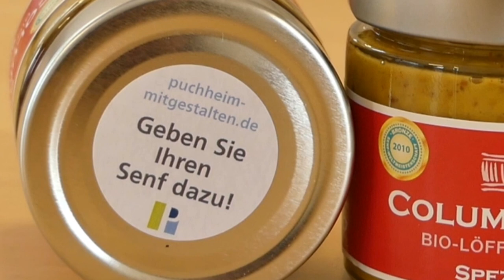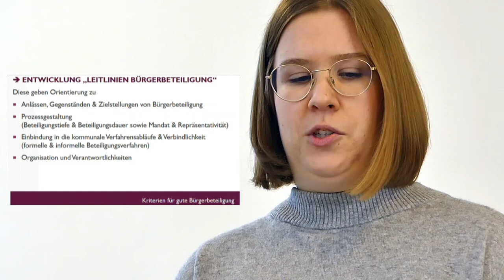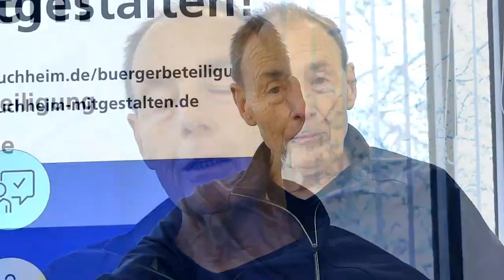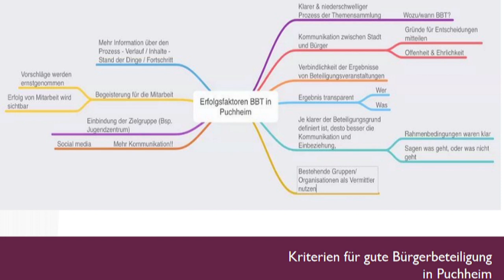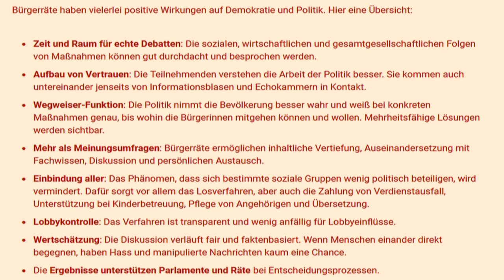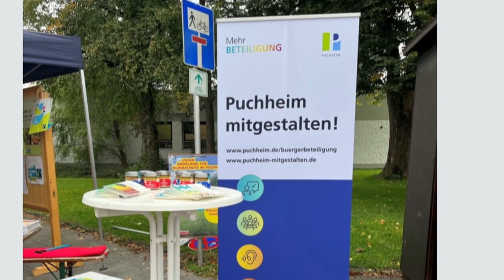Bürgerrat und Bürgerbudget: Bürgerbeteiligung in Puchheim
In Puchheim geht die Bürgerbeteiligung in die konkrete Phase. Erste Ergebnisse zeigen: Es lohnt sich für die Einwohner. Marie Grenzdörfer, Leiterin des Puchheimer Projekts für Bürgerbeteiligung, und Wolfgang Stagun, Sprecher des neuen Bürgerbeteiligungsrats in Puchheim, berichten über die Entwicklung der Initiative, die ersten praktischen Erfahrungen und Pläne. Im Januar 2022 stellte das LIFEstudioFFB die Vorbereitungsphase im Video vor die jetzt abgeschlossen ist. Im Januar 2023 wird der Bürgerrat öffentlich starten. Zuvor wurden wichtige Weichen gestellt und einzelne Vorhaben konkretisiert, die im kommenden Frühjahr umgesetzt werden. Über die demokratisch verlaufenen Vorgänge berichten die engagierten Initiatoren, denen es um eine von allen Teilen der Stadtgesellschaft getragene Beteiligungskultur geht. Die Realisierung eines Bürgerbeteiligungsrats und eines Bürgerbudgets folgt der Überzeugung des Puchheimer Stadtrats, dass sich kommunale Herausforderungen nur gemeinsam mit der Bürgerschaft lösen lassen. Transparenz und Informationspflicht der Öffentlichkeit gegenüber sind Grundvoraussetzungen für die Einbindung der Stadtbevölkerung. Die Puchheimer Webseiten und